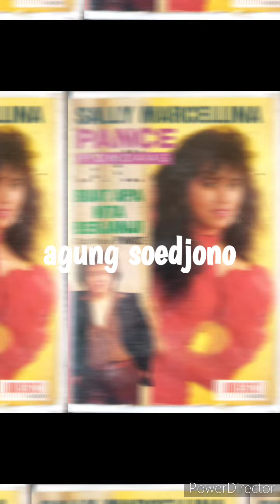Walaupun Hanya Sesaat - Sally Marcellina & Pance Pondaag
Ciptaan Pance